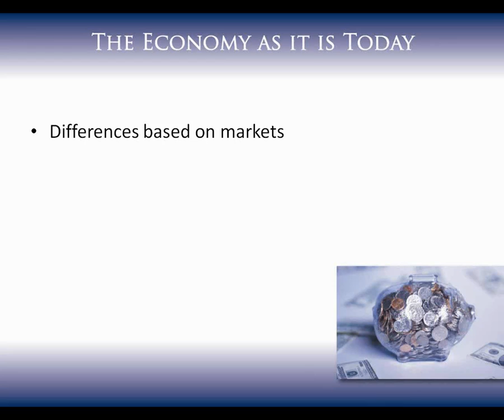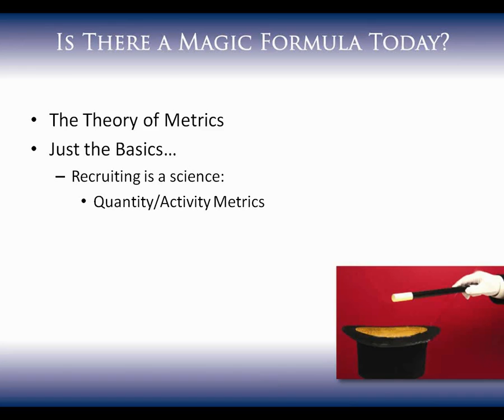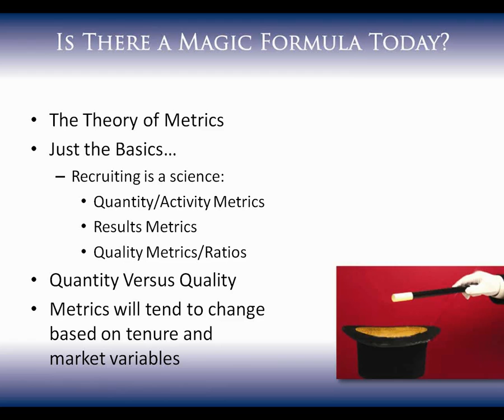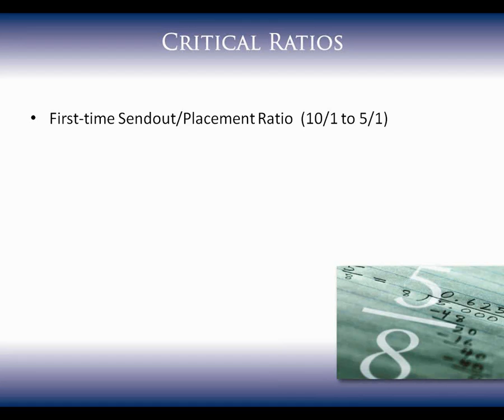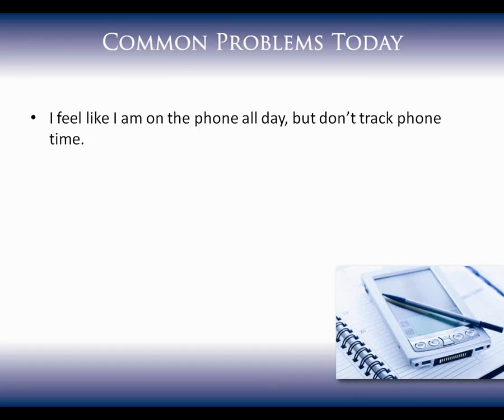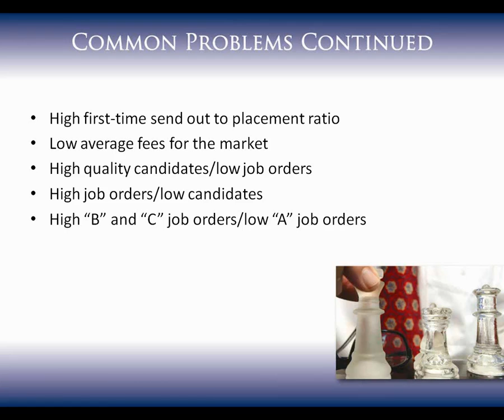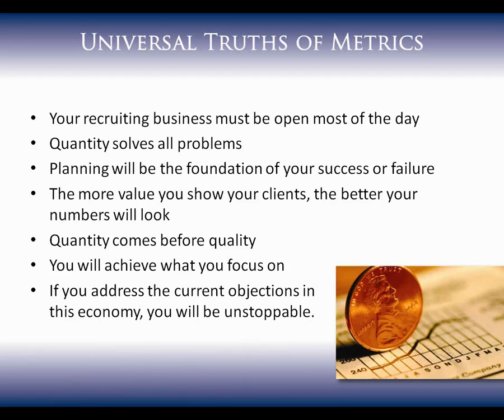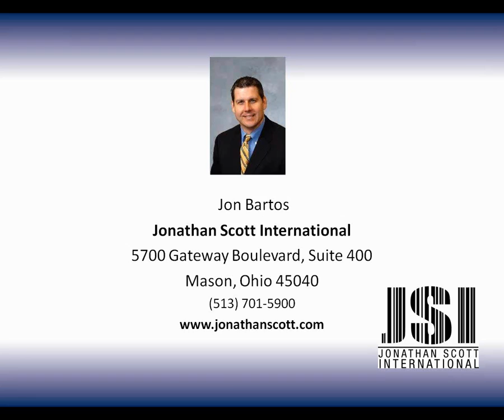The Seven Metrics to Worship in a Recovering Economy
OK, we can all agree that we just went through a deep recession. We lost 60-70% of industries brethren. But the real question is - how can we insure we get the most out of the limited recovery in today's business environment. The competition is tougher and the talent pool is still tighter than ever.

The answer - watch and pay close attention to certain critical metrics and focus on the right things daily. Tracking the right metrics can provide you with important cumulative data and pinpoint the key areas that need to be focused on in this challenging economy.

In this session, Jon will identify the key metrics to track and focus on as the economy ever so slowly recovers. He will outline a step by step approach to develop a clear understanding of which metrics are most important and define the process of how to improve them.

Take-aways:

The Seven metrics that are critical for your daily success
The activity metrics that should be watched like a hawk
How to see trends early on and to make changes in activity before it is too late
The critical ratios that can guide your improvement
How to develop a winning attitude that works for you rather than against you
A sample spread sheet to help you keep track of the important metrics